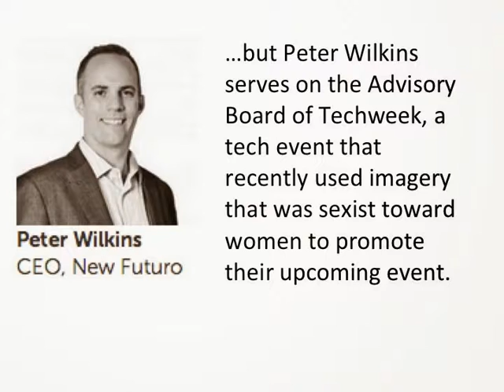Peter Wilkins, Techweek Board Member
The videos in this playlist ask why each board member of Techweek did nothing to stop the sexist promotions. If leaders are going to be trusted, they should do a better job than to allow blatant bias in such a visible and important event. These videos have been monetized and all proceeds will go to benefit Ms. Tech, a group that promotes women in the technology industry. Want to do something to help women in tech? Play this on repeat. With your help maybe next year Techweek will no longer be in existence, and that would be a good thing for equality.

The information in these videos was taken from the Techweek website at the time of their publication, which we are finding is unfortunately not truly a reliable source for information about the Techweek Advisory board. If any person mentioned in this playlist is no longer on the board and would like to tell us about their involvement with Techweek and voice their support women in tech please publicly tweet to @techweeksucks the following information:

True or false: Were you or are you on the Techweek board?
True or false: Did you successfully prevent any sexism toward women in tech at Techweek?
Did Techweek fail to listen to your ideas? If so, what were they?
What will you do in the future 2 help elevate women with technology careers?

Please send us all of the above information and we will annotate your video with the additional information provided. The Chicago Tech Community is fed up with discrimination.

These videos have been monetized and all proceeds will go to benefit Ms. Tech, a group that promotes women in the technology industry. Want to do something to help women in tech? Play this on repeat. With your help maybe next year Techweek will no longer be in existence, and that would be a good thing for equality.